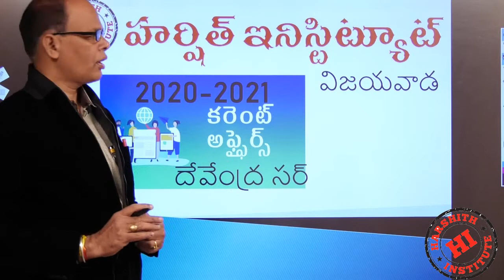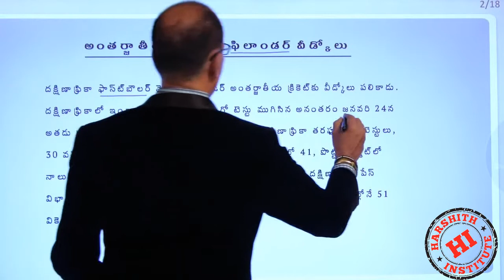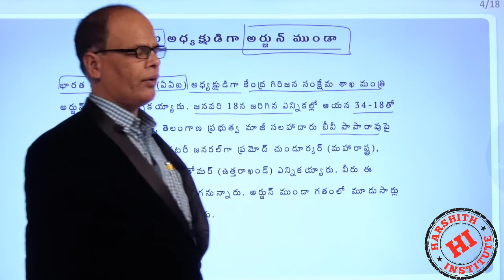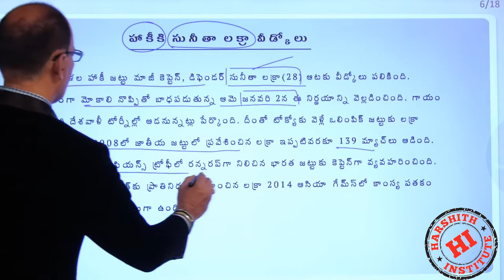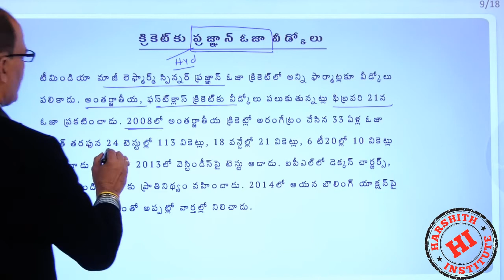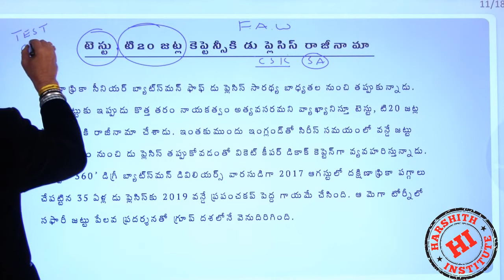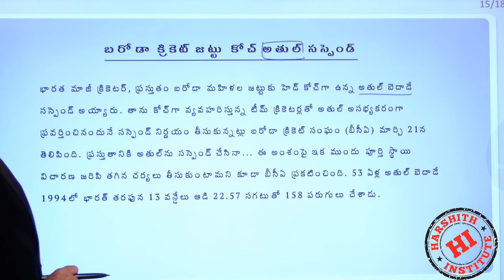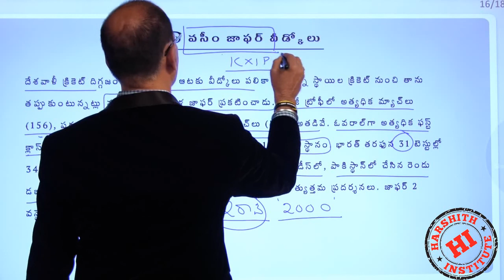Jan-March 2020 SPORTS Current Affairs Round-up part-1 |last 3 months current affairs by Devendra sir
Rrb je
Rrb ntpc
Rrb exams
mental ability
• alp
• ssc
• arithemetic videos
• reasoning videos
• maths shortucuts
• ibps
• Tspsc rrb
• rrb ntpc